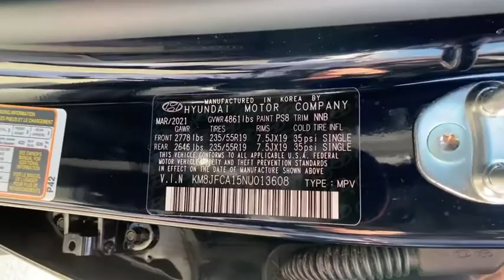2022 Hyundai Tucson_Hybrid Reno, Carson City, Northern Nevada, Sacramento, Roseville, NV NU013608A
DEEP SEA Used 2022 Hyundai Tucson_Hybrid available in Reno, Nevada at Lithia Hyundai of Reno. Servicing the Carson City, Northern Nevada, Sacramento, Roseville, NV area
2022 Hyundai Tucson_Hybrid SEL Convenience AWD - Stock#: NU013608A - VIN#: KM8JFCA15NU013608

CARFAX 1-Owner. EPA 36 MPG Hwy/37 MPG City! Heated Seats Moonroof Hybrid Back-Up Camera iPod/MP3 Input Satellite Radio Power Liftgate Aluminum Wheels OPTION GROUP 01 Turbo Charged Panoramic Roof All Wheel Drive AND MORE! KEY FEATURES INCLUDE: Sunroof Panoramic Roof All Wheel Drive Power Liftgate Heated Driver Seat Back-Up Camera Turbocharged Hybrid Satellite Radio iPod/MP3 Input Onboard Communications System Aluminum Wheels Remote Engine Start Dual Zone A/C Blind Spot Monitor Rear Spoiler MP3 Player Keyless Entry Remote Trunk Release Privacy Glass. OPTION PACKAGES: OPTION GROUP 01 standard equipment. Hyundai SEL Convenience with DEEP SEA exterior and BLACK interior features a 4 Cylinder Engine with 226 HP at 5500 RPM*. VEHICLE REVIEWS: Great Gas Mileage: 37 MPG City. SHOP WITH CONFIDENCE: CARFAX 1-Owner OUR OFFERINGS: Lithia Hyundai of Reno sells new Hyundais certified pre-owned Hyundais and used cars trucks and SUVs! We have excellent finance options as low as 0% on select models in addition to all avilable Hyundai incentives and rebates! We also specialize in second chance financing! We are located in Northern Nevada at 2620 Kietzke Ln. Our hours are Monday-Saturday 8: 30am - 8pm and Sundays 10am - 6pm. 100% customer satifaction is our priority! Price does not include $449 Dealer doc fee taxes and license fees. Price contains all applicable dealer incentives and non-limited factory rebates. You may qualify for additional rebates; see dealer for details.